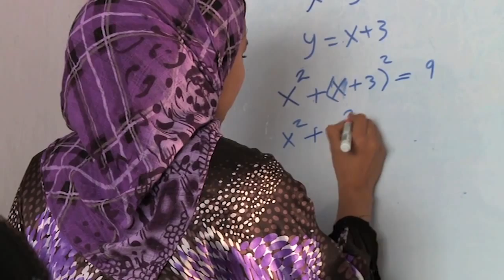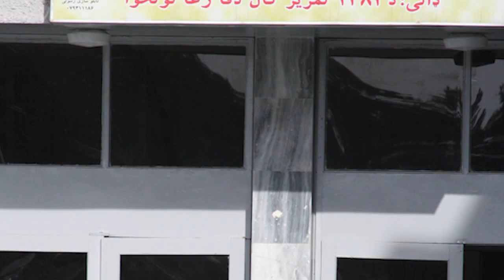Enduring Legacy Part 4: Education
The final segment of the four part series takes a closer look at the improved educational conditions in Afghanistan, with a focus on women.

Music Licensed through:
Freeplaymusic.com